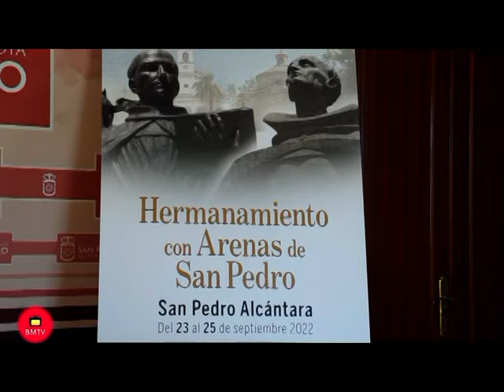San Pedro Alcántara disfrutará de un completo programa de actos del 23 al 25 de septiembre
El teniente de alcalde, Javier García, ha asistido a la presentación de la agenda de eventos institucionales, culturales y religiosos, entre los que también se realizará una salida del Santo Patrón

Marbella, 8 de septiembre de 2022.- San Pedro Alcántara vivirá un completo programa de actos institucionales, culturales y religiosos del 23 al 25 de septiembre, con motivo de su hermanamiento con el municipio abulense de Arenas de San Pedro y con el que ratificará su unión en un Pleno extraordinario. El teniente de alcalde, Javier García, ha asistido a la presentación de la agenda de eventos institucionales, culturales y religiosos, entre los que también se realizará una salida del Santo Patrón. El edil, acompañado del hermano mayor de la Hermandad, Juan Andrés Gómez, ha destacado que la intención es “que la ciudadanía participe activamente, al igual que los vecinos de Arenas de San Pedro para que se sientan recibidos como merecen”. Además, ha recordado que ya durante el pasado mes de abril una comitiva del municipio se desplazó hasta Arenas de San Pedro y que ahora “este vínculo, que siempre ha existido, se va a sellar para futuras generaciones”.

García, que ha subrayado que sin la hermandad sampedreña “esto no hubiera sido posible, porque ellos han sido los impulsores de la iniciativa con la colaboración del Ayuntamiento”, ha detallado que el viernes 23 de septiembre se realizará por parte de la Corporación abulense “una visita a la nuestra en el Ayuntamiento de Marbella y por la tarde, en la Tenencia de Alcaldía sampedreña”. Además de una Santa Misa, por la tarde, a las 19.30 horas, tendrá lugar un Pasacalles, que animará el centro y a las 20.00 horas, una ofrenda floral al Santo Patrón, seguida de una actuación de un grupo folclórico de Arenas de San Pedro y una actuación conjunta de la banda municipal de música de la localidad abulense y la agrupación local, a partir de las 20.30 horas. “A las 21.00 horas se celebrará una actuación del grupo de baile Amigos de la Hermandad del Santo Patrón, cerrándose los actos del día 23 con la actuación flamenca de Marta Álvarez en la Plaza de la Iglesia”, ha indicado el teniente de alcalde.

Por otra parte, el sábado 24 de septiembre tendrá lugar la inauguración de la Plaza Arenas de San Pedro, en la ubicación propuesta por la Hermandad del Santo Patrón, junto al centro de Derechos Sociales. “A las 11.30 horas será el momento culmen de los actos institucionales con la ratificación del hermanamiento con Arenas de San Pedro, en el Centro Cultural Trapiche de Guadaiza”, ha anunciado García, quien ha añadido que ya a las 20.30 horas habrá una actuación en el Paseo de las Palmeras con ‘Los Problemas’ como teloneros y un concierto homenaje al Dúo Arenal. Los actos finalizarán el domingo día 25, aunque la programación cultural continuará el mes de septiembre, con una santa Misa a las 11.00 horas en la Iglesia sampedreña y la posterior salida procesional, de forma excepcional, del Santo Patrón por el entorno. El edil ha agradecido también la implicación de los directores generales de Turismo y Cultural, Rubén Sánchez, y José Antonio Moreno, respectivamente, en la programación.

Asimismo, Juan Andrés Gómez ha indicado que para la hermandad “la satisfacción es doble, porque celebramos por un lado el IV centenario de la beatificación de San Pedro de Alcántara y, por otro, el hermanamiento con Arenas de San Pedro”. Ha explicado que desde esta agrupación “hemos estado en contacto con varias Corporaciones del Ayuntamiento del municipio abulense y de ahí salió todo el gérmen de la relación oficial de ahora y que, hasta el momento, era oficiosa”. Ha detallado con respecto a los actos litúrgicos, que la misa del viernes “será de bienvenida para que los abulenses conozcan nuestra parroquia y la imagen de nuestro Santo Patrón” y ha indicado, con respecto a la procesión extraordinaria del domingo, que “es la primera vez que se celebra fuera del día 19 de octubre”. Finalmente, José Antonio Moreno ha subrayado con respecto a la agenda cultural, con motivo del hermanamiento, que ya comenzó del 1 al 15 de septiembre con la Semana Internacional de Cine Fantástico, el Jazz Fun Festival de los días 2 y 3 y continuará el día 17 con el Salón del Manga, de 11.00 a 21.00 horas en la Carpa del Recinto Ferial de San Pedro y el ‘Big Band Rock’ con más de una docena de bandas locales “que tocarán al unísono temas clásicos de esta disciplina”. A todos ellos se sumará el San Pedro Rock el día 24, según ha señalado, animando a ciudadanos y visitantes abulenses a disfrutar de la programación.